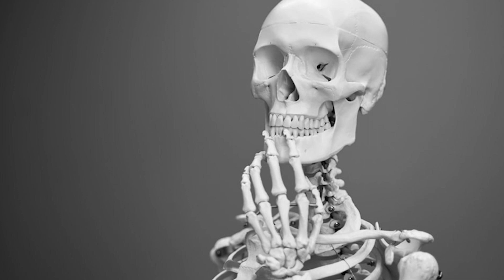The Ghost and Molly McGee “Book Marks The Sprite” - Skully Shorts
This Video Is Made For A GENERAL AUDIENCE

The scariest part is the shipping wars

And On
Intagram
jayskeletyn

Owned By Bill Motz, Bob Roth, Disney

Music

The Ghost and Molly McGee Main Title Theme - performed by Ashly Burch and Dana Snyder

Yoshi’s Island – Mario Kart 8 Deluxe
By Ryo Nagamatsu, Shiho Fujii, Yasuaki Iwata, Kenta Nagata, Atsuko Asahi, Nintendo